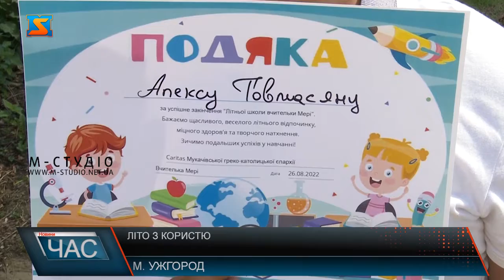Літо з користю. Випускний літньої школи.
Досліди, розваги та навчання. Майже 2 місяці маленькі жителі Ужгорода навчалися у літньому таборі. За цей час з’їздили в Австрію , познайомилися із Закарпаттям, днями ж діти відсвяткували свій випускний. Міні пікнік зі смаколиками, а ще розваги на будь який смак – так святкували свій випускний вихованці літньої школи вчительки Мері.